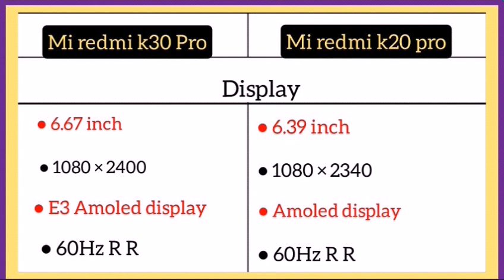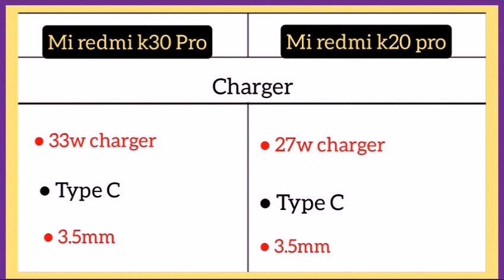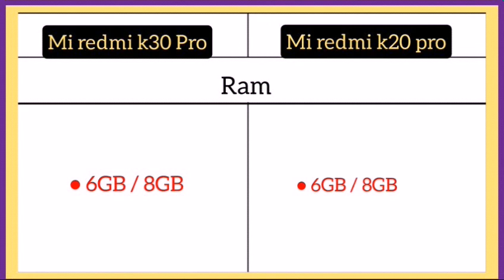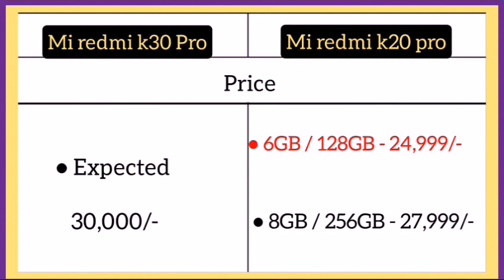Mi redmi k30 Pro Vs Mi redmi k20 Pro me comparison